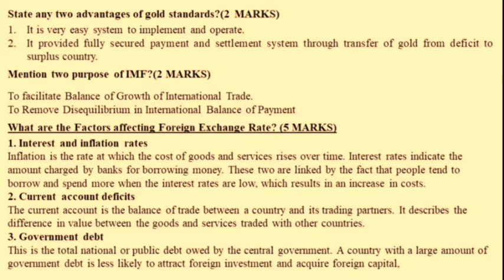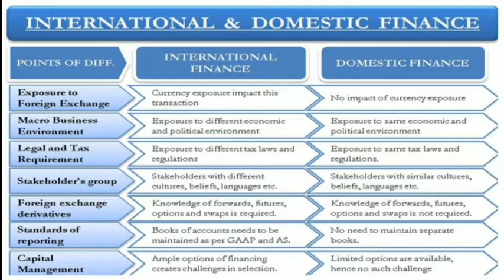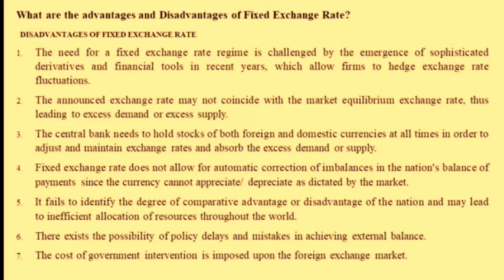International Finance - UNIT -1 - Expected Questions and Answers for Examination for BCU & Others